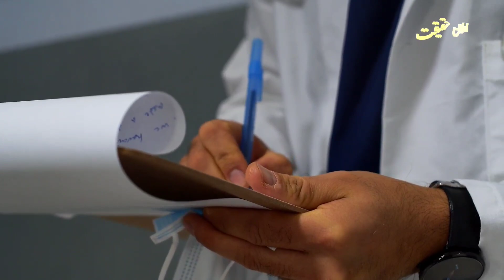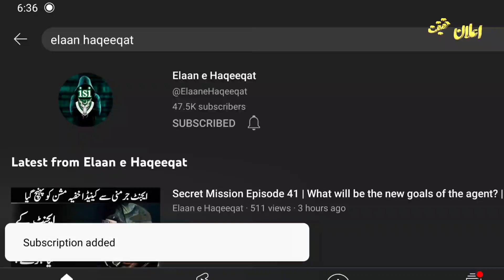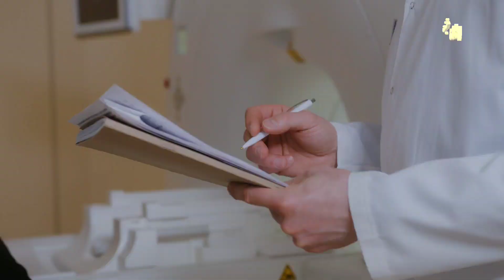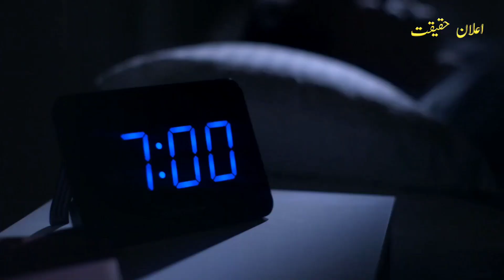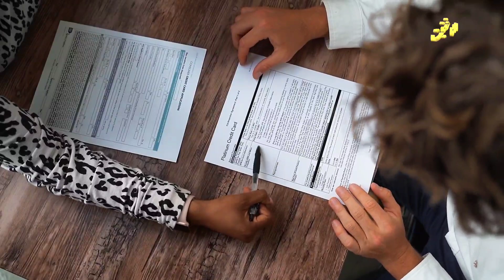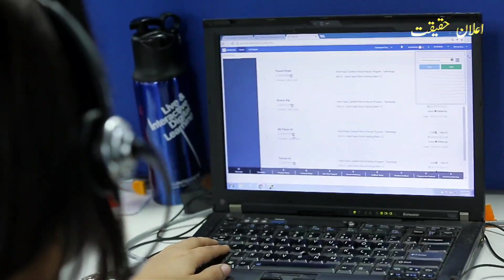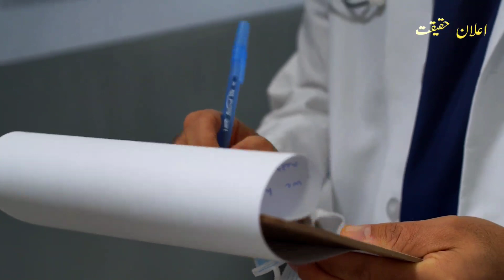Secret Mission Episode 59 | All the plans of the enemy are dying | Elan E Haqiqt